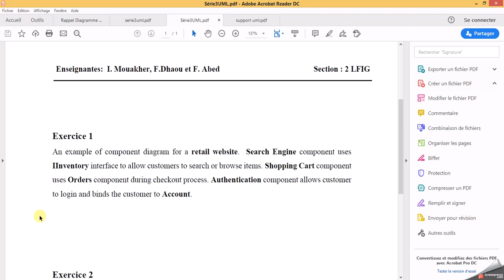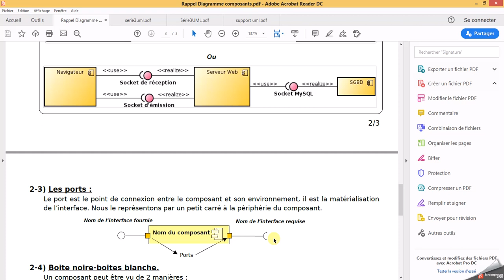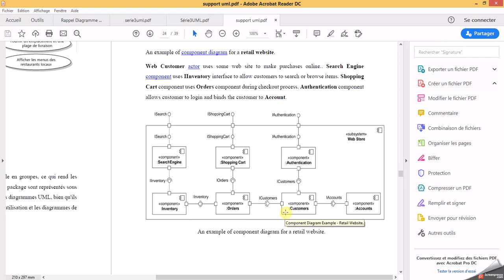Correction Diag composants